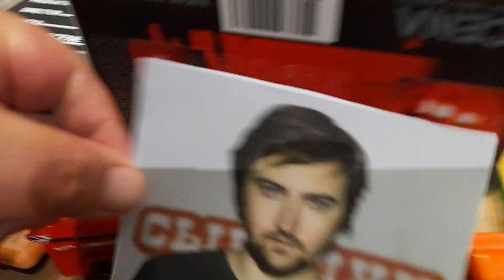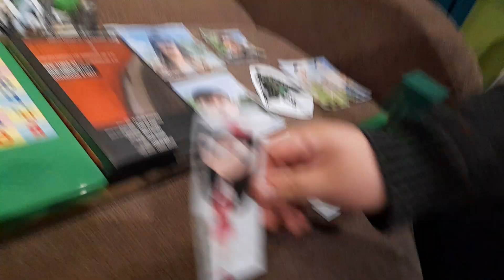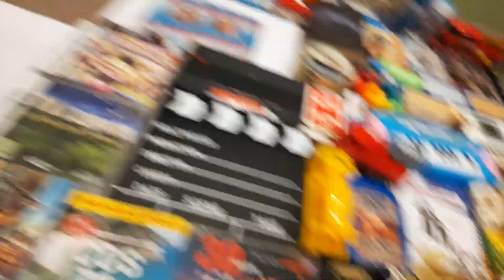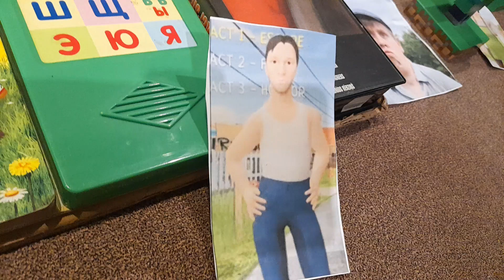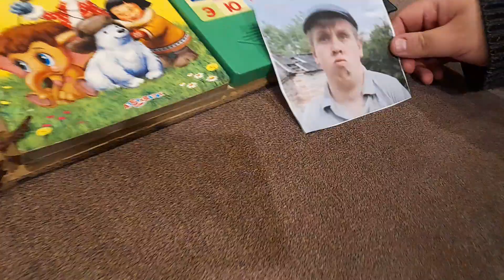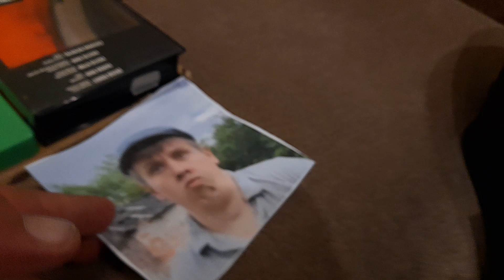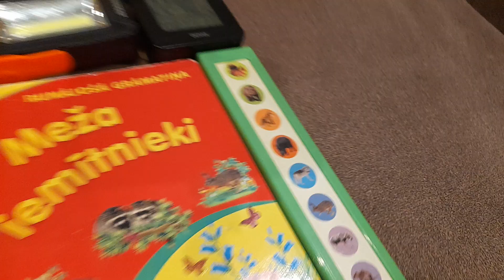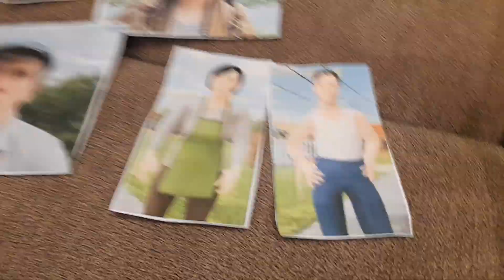ИГРА МАЛЕНЬКИЙ ИСКАТЕЛЬ. УЧИТЕЛЬ БЛОГЕР СЫЕНДУК И ВОЛК НУ ПОГОДИ ШКОЛA МАРКУС! БАНКРОТ ГОМЕР СИМПСОН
I SPY GAME IN MARKUSLAND SCHOOL. TEACHERS YOUTUBER SNDK АND MARKUSS! FIND MANY INTERESTING OBJECTS AND LISTEN SOUNDS! NEED MONEY FOR HOMER SIMPSON FAMILY!

SPĒLE MAZAIS MEKLĒTĀJS MARKUSLENDAS SKOLĀ. SKOLOTĀJI BLOGERIS SNDK UN MARKUSS! MEKLĒJAM DAŽĀDUS INTERESANTUS PRIEKŠMETUS! VAJADZĪGA NAUDA HOMĒRA SIMPSONA ĢIMENEI!